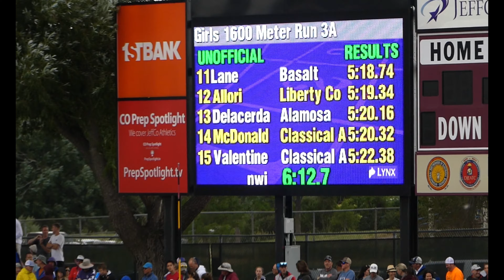Colorado 3A Girls1600m State Championship Final | June 26, 2021